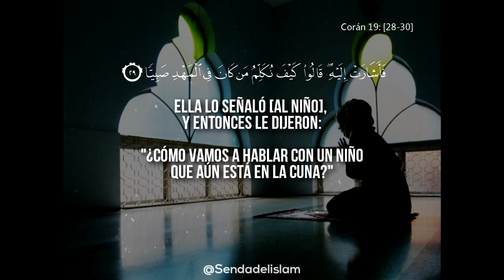Cuando Jesús defendió a su madre siendo un bebé | Recitación Corán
En el Corán en la Surah 19, titulada la Surah de María, se narra el acontecimiento de cuando María (la paz de Dios sea con ella) volvía con su familia con su hijo (Jesús) a sus brazos. La familia de María reaccionaron atónitos, al pensar que María cometió una indecencia, al tener un hijo sin estar casada... Es allí cuando Dios obra un milagro y hace que Jesús (alaihi salam) hable en la cuna para defender a su madre de tales acusaciones .

Por lo tanto este es el primer milagro que obró el profeta y enviado de Dios, Jesús, la paz de Dios sea con él.